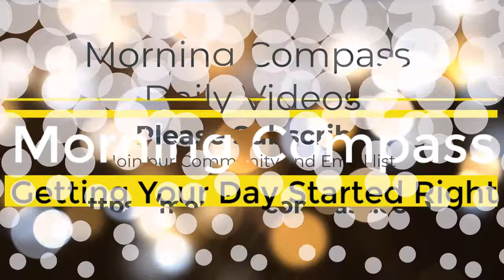Choose What You Consume | Bentinho Massaro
Choose What You Consume by Bentinho Massaro

News media can have a powerful impact on an individual's emotional state and sense of well-being. The constant stream of negative news stories can create a feeling of fear, anxiety, and helplessness in people, which can negatively impact their mental health.